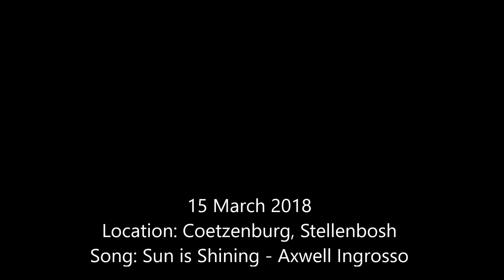New respect for the UCI Stellenbosch MTB track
Fun day on the UCI Stellenbosch track ended in the ICU with broken hand, dislocated shoulder and torn ligaments...